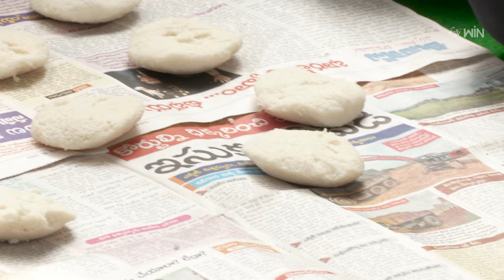Josh | 11th April 2024 | Full Episode 63 | Gayathri & Nithin | ETV Plus